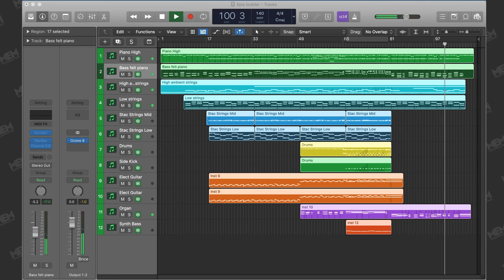Desolation | Epic Orchestral Rock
Music written and recorded by Michael Ellery

Thanks!